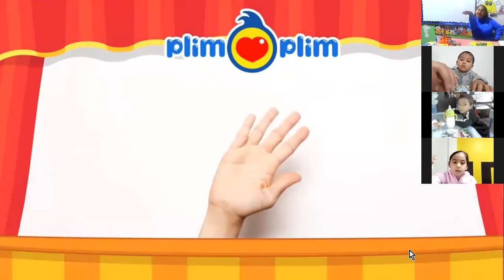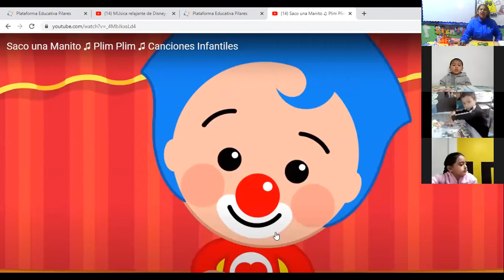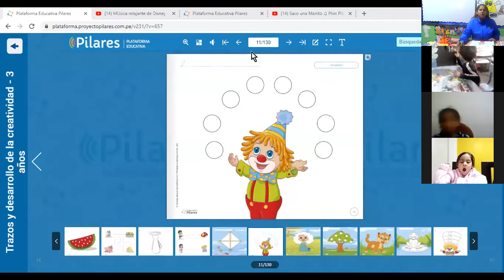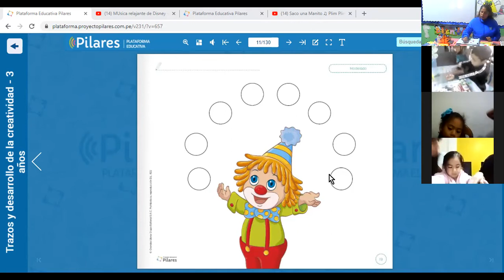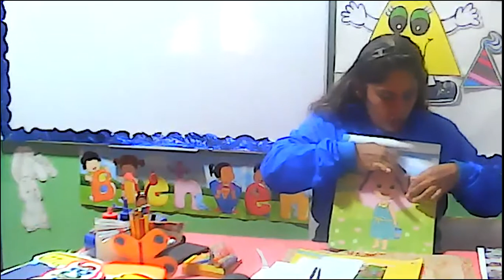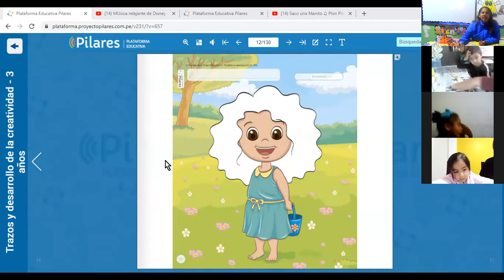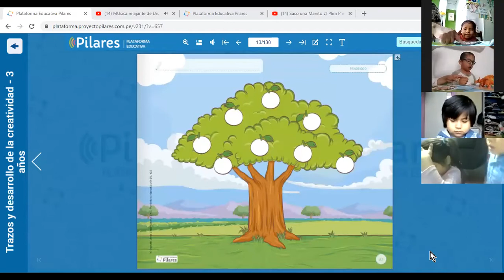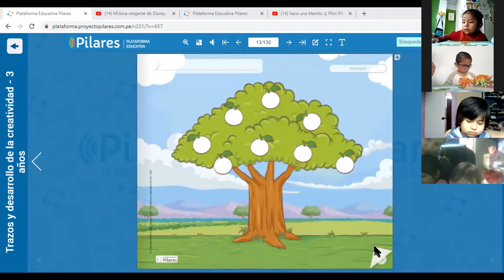MODELADO (PLASTILINA) PARTE1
PSICOMOTRICIDAD